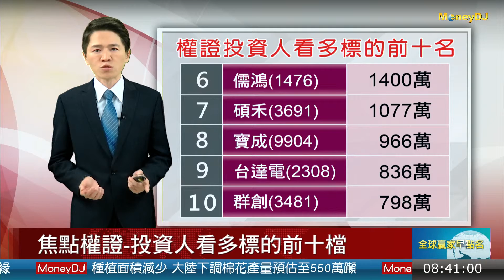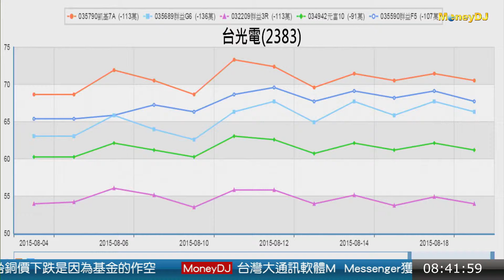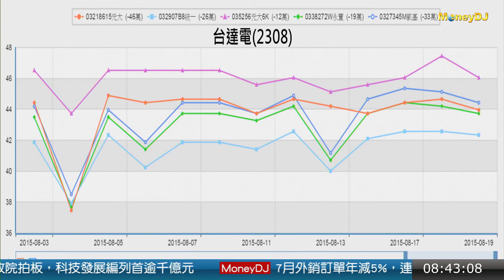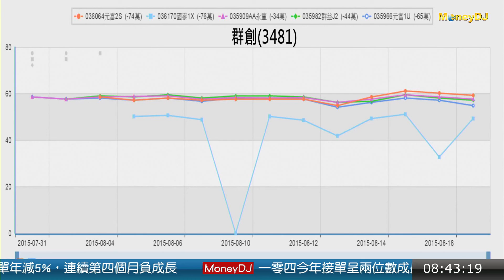20150821焦點權證：投資人看多標的前十檔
第一檔 華亞科(3474) 元大8G(035596)淺藍色
第二檔 台積電(2330) 元大NG(030943)深藍色
第三檔 鴻海(2317) 日盛LM(035749)橘色
第四檔 台光電(2383) 元富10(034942)綠色
第五檔 聚陽(1477) 凱基K8(034815)橘色
第六檔 儒鴻(1476) LN凱基(031771)紫色
第七檔 碩禾(3691) 元大T9(720025)淺藍色
第八檔 寶成(9904) 永豐GZ(032167)紫色
第九檔 台達電(2308) 元大6K(035256)紫色
第十檔 群創(3481) AA永豐(035909)紫色